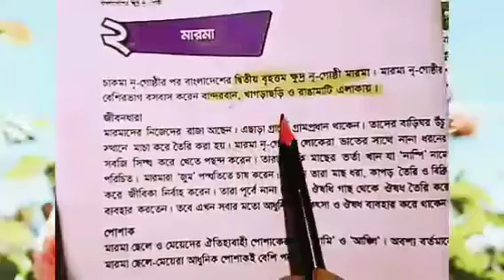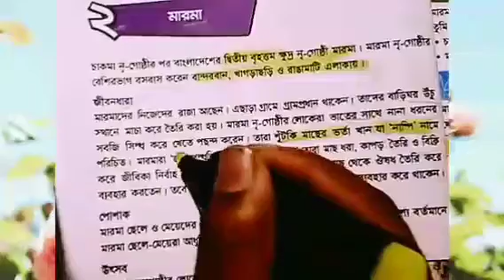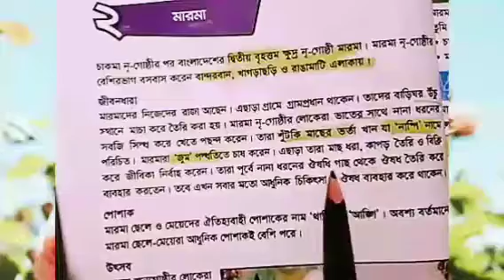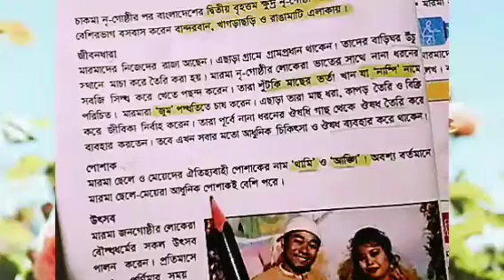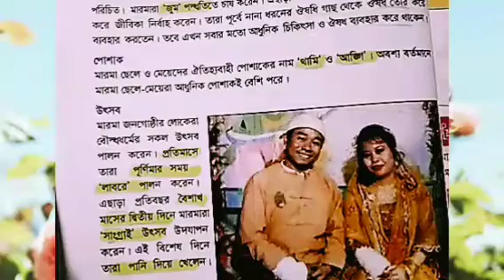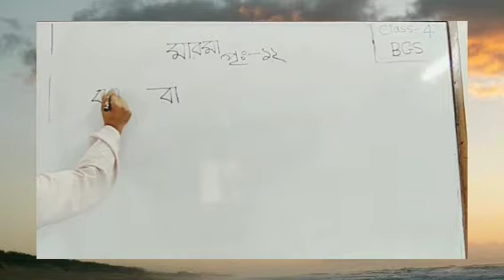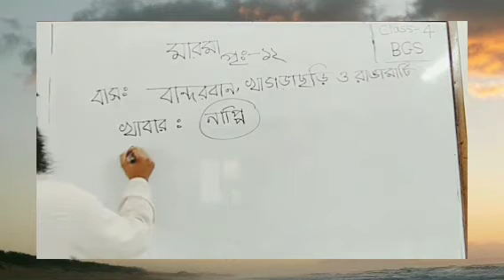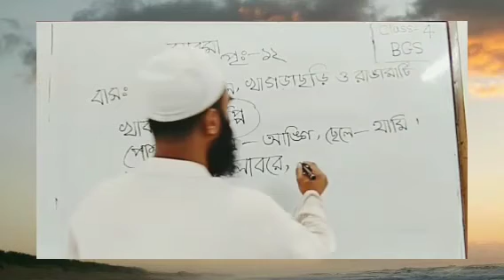BGS of Class -4 ( BV): অধ্যায়-৩,পাঠ-২(March 15, 2021)